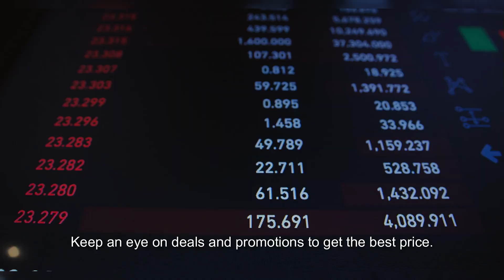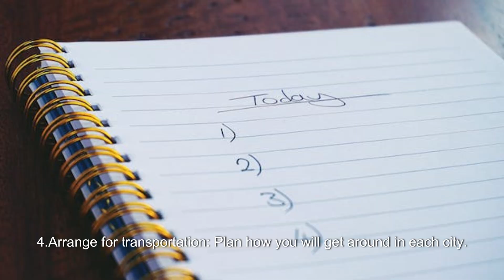Tokyo to Bodh Gaya tour 2023